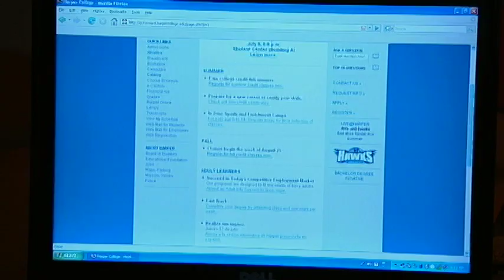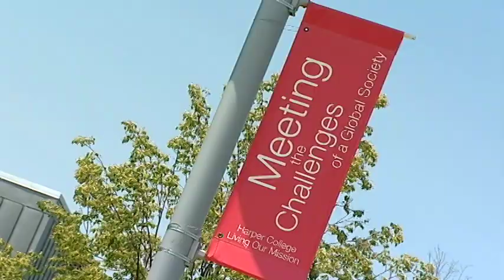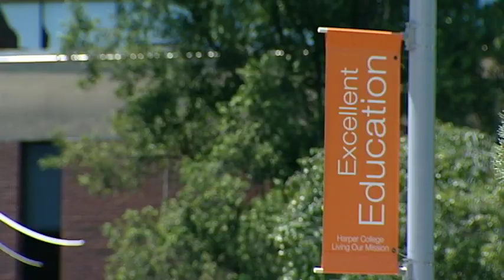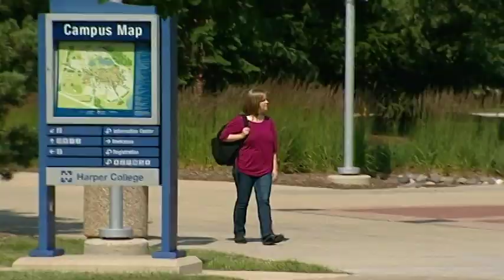NEW_STUDENT_EXPERIENCE_2008_Part1.mov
College student on the first day of classes.